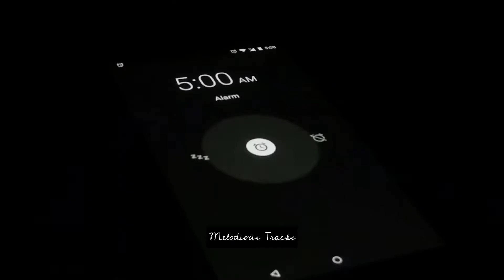Motivational WhatsApp Status | Best Hindi Motivational Video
💬 "Every broken piece of mine is a reminder of hope. They vibrate with the music of love. I want them to fly with the wind, to travel across oceans and dance in the rain. So, now if you ask me what would I rather be, look at what I have lost."